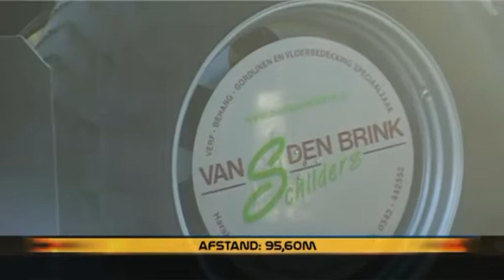Harskampse Pullers in Lunteren en Aagtekerke 20 & 21 juli 2012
Blue Risk, Red Pearl, Flower Power en de Dynamite in Lunteren en Aagtekerke 20 & 21 juli 2012.